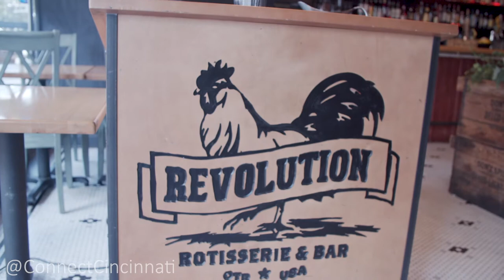Revolution Rotisserie Chicken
Revolution Rotisserie is putting a new spin on chicken! Their rotisserie chicken is mouth watering and delicious! You have to check out this fantastic restaurant at their Over the Rhine or Pleasant Ridge locations!